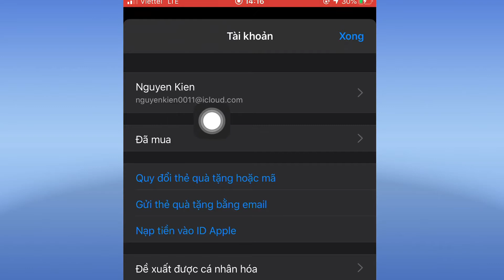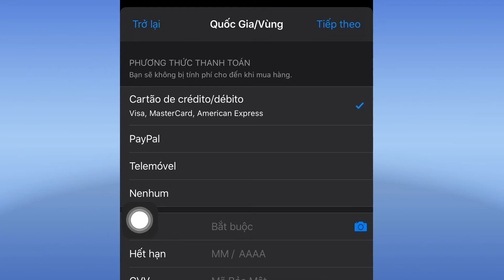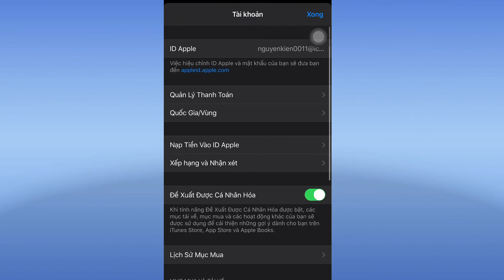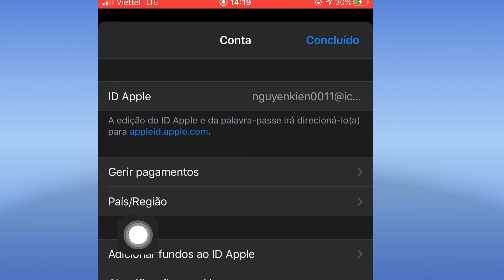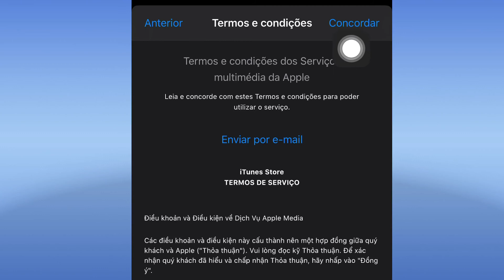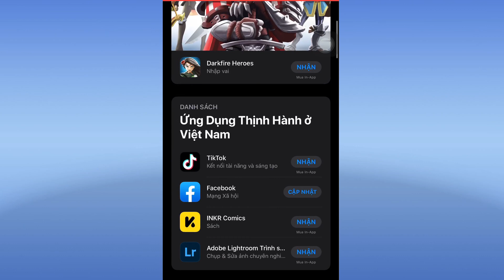Cách chuyển vùng AppStore việt nam sang Bồ đào - cách chuyển vùng quốc gia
Cách chuyển vùng AppStore việt nam sang Bồ đào nha- cách chuyển vùng quốc gia
 - cách chuyển vùng AppStore sang nước ngoài | cách chuyển vùng AppStore về việt nam | hướng dẫn chuyển vùng AppStore không bị lỗi